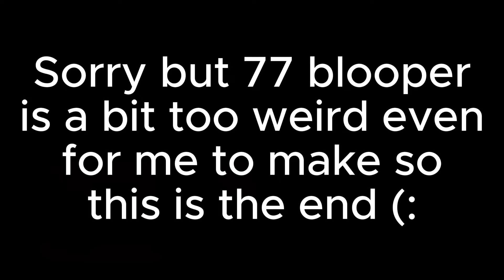Skibidi Toilet react to Skibidi Toilet Spidarrund Bloopers | Part 2/?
-- My Server --

My Community Server is if you like join please ♥

News:
None

Characters:
Titan Cameraman: Skibidi Toilet 50
G-Toilet 4.0: Skibidi Toilet 71
Titan TV Man: Skibidi Toilet 67
Titan Speakerman: Skibidi Toilet 57